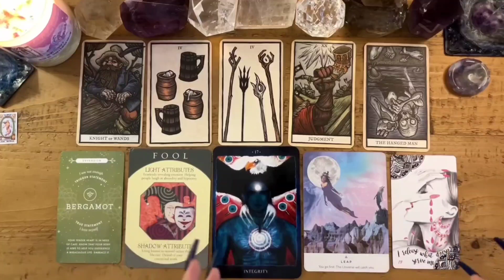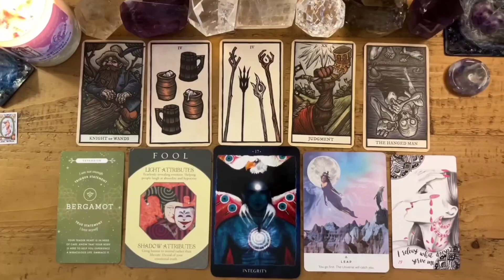GEMINI😵They Got It BAAD😳 They Can’t HELP But To Do This GEMINI 🤔👀JANUARY 2024🌈TAROT LOVE READING